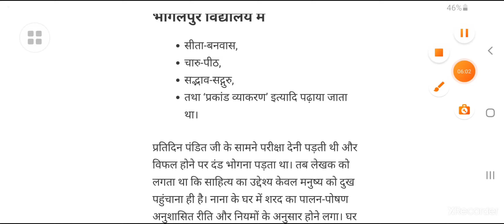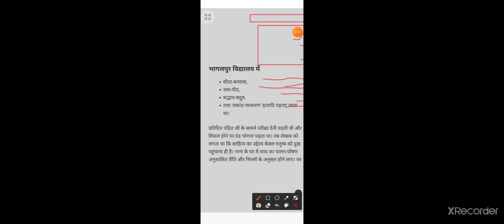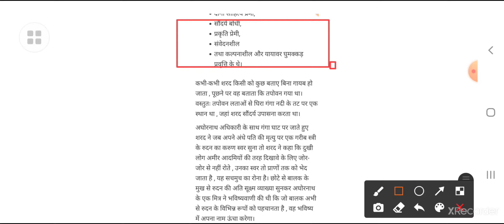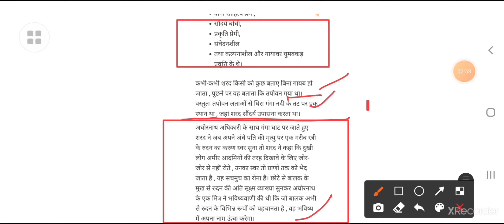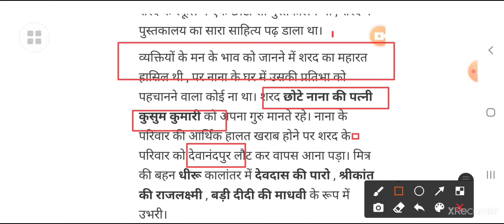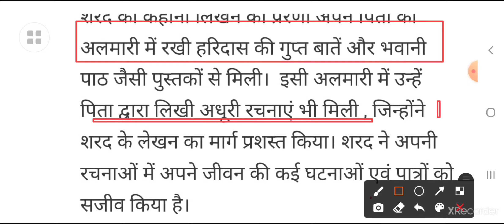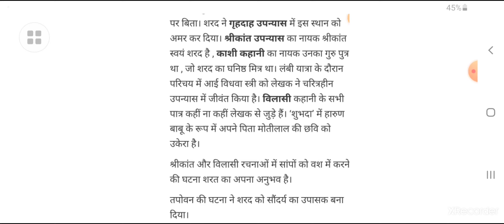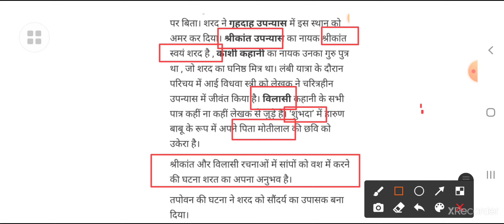class 11 |Antral|Awara Maseeha|important notes|आवारा मसीहा पाठ के महत्वपूर्ण नोट्स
class 11 |Antral|Awara Maseeha|important notes|आवारा मसीहा पाठ के महत्वपूर्ण नोट्स |📚🖋️@anvit shiksha